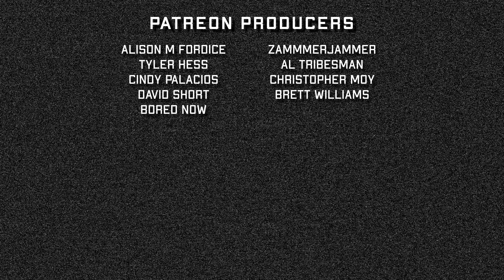Mimic, Stay Tuned & A League Of Their Own in Development as TV Shows | Almost Cancelled TV News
Almost Cancelled discuss this week's TV news!